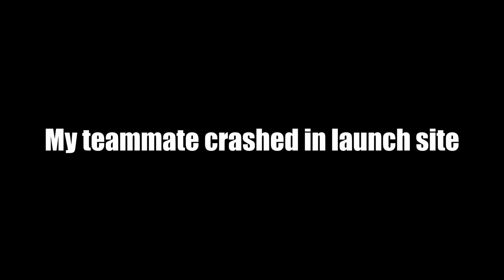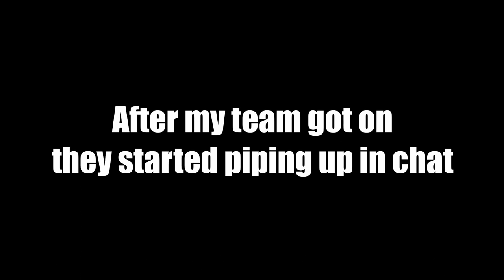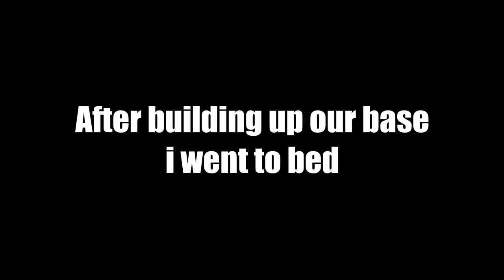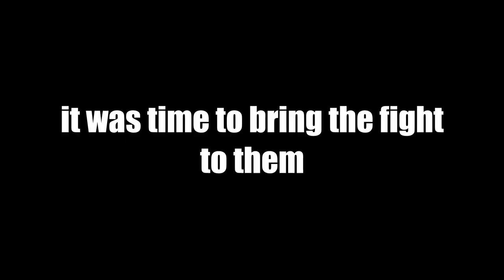how i got REVENGE on a TOXIC ZERG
Recorded on an official vanilla server
I GOT REVENGE ON A TOXIC ZERG IN RUST AND WE ENDED UP RAIDING THEM (SPOILERRR!!!)
luckyllama inc